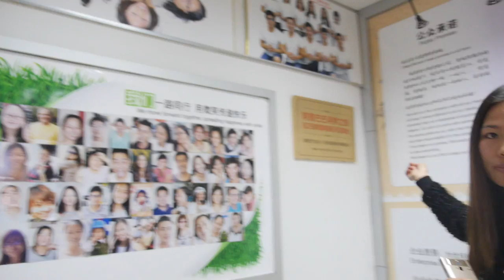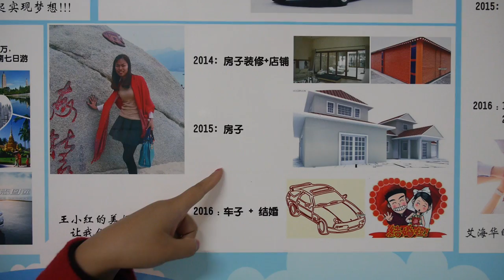Flyshark company introduction, Smartwatches, POS-phone, foldable keyboard and more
Flyshark has Gaoxin as a brother company, established in 2009, where Flyshark focuses on R&D product development while Gaoxin focuses on the sales. They have created their brand” Flyshark” and “iLepo”. They have developed new products including the Flyshark keyboard (which I first filmed with them 6 months ago the Flyshark health smartwatch, Flyshark POS smartphone, the Flyshark massage mat and more.

Distributor can contact Flyshark here:
Ms Mary, Sales Manager